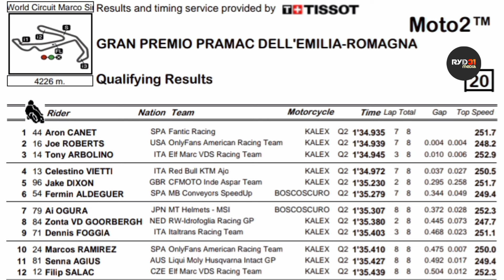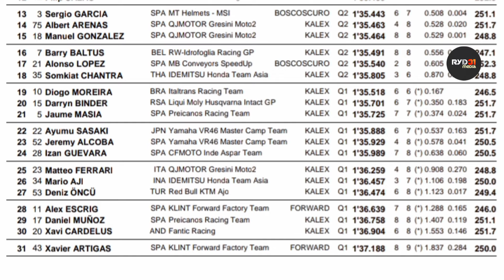Hasil Qualifying Moto2 Emilia Romagna 2024 Mario Aji 🇮🇩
Mario Aji Poin Race Aragon Moto2 2024 - Data lengkap
Mario Aji Indonesia riders Moto2 World Championship 2024
results Qualifying Moto2 World Championship Mario Aji 2024

veda ega pratama, kiandra ramadhipa, fadillah arbi aditama, mario suryo aji, pembalap indonesian mario aji raih poin, mario aji naik kelas moto2, target besar mario aji untuk motogp, fadillah arbi aditama, veda ega pratama, fadillah arbi aditama raih juara juniorgp, veda ega pratama raih juara asia talent cup 2023, veda ega pratama naik kelas, aldi satya mahendra raih juara, kekuatan finansial pembalap indonesia, astra honda racing team squad, andi gilang raih juara ss600, moto3 taiyo furusato, wildcard moto3 malaysia rider, indonesia